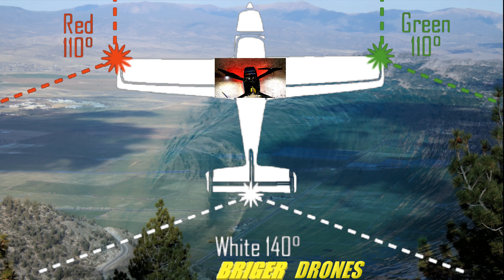drone mod strobes nav Phantom3 Navigationstrobe Phanvic Phavic Phanvic Phavic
Phantom 3 DJI DRONE MOD Phanvic Phavic